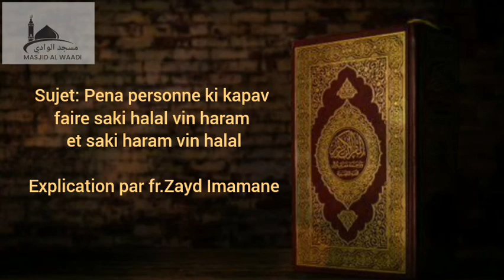Pena personne ki kapav faire saki halal vin haram et saki haram vin halal - par frere Zayd Imamane